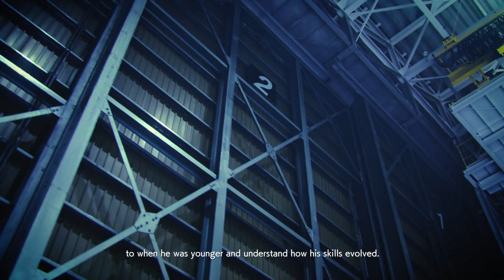ACE COMBAT™7 SKIES UNKNOWN 2